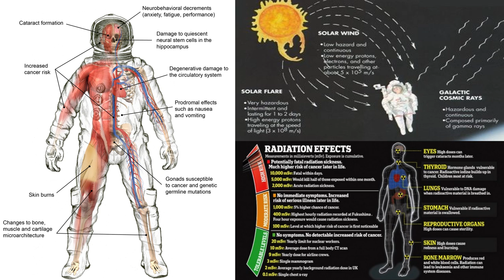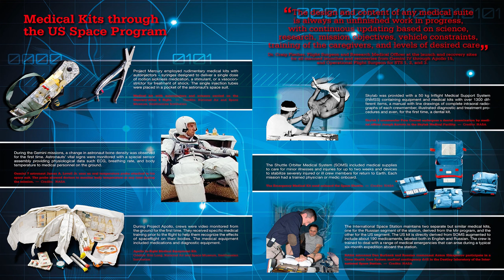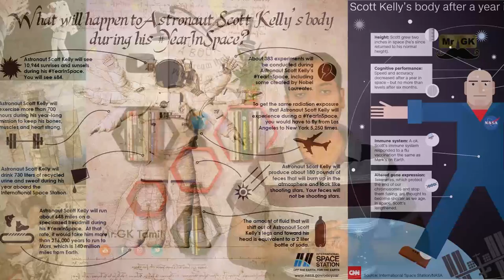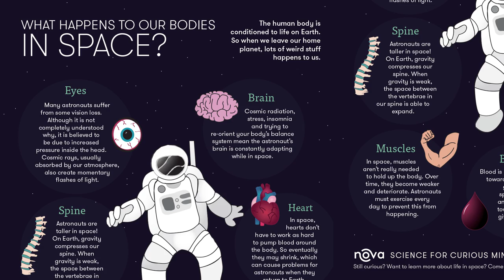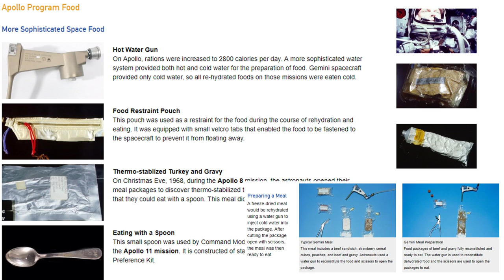What you are NOT allowed to do in Space (in tamil) | Challenges For an Astronaut | Mr.GK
A Brief History of Food in Space
Explorers and travelers throughout history have had to develop methods for preserving food and carrying enough food for their journeys. This problem was especially difficult during the time when people made long sea voyages on sailing ships. Great explorers like Columbus, Magellan and Cook carried dried foods and foods preserved in salt and brine.

More recently, refrigeration and canning have provided solutions to the problem of food preservation. However, space travel required that new methods be devised for keeping foods edible. Foods taken into space must be light-weight, compact, tasty and nutritious. They must also keep for long periods without refrigeration. A variety of menus consisting of foods similar to those displayed here provided each astronaut with 2500 or more calories per day.